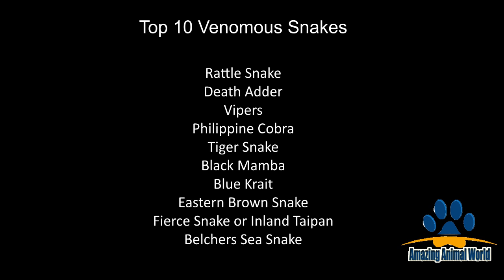Top 10 Venomous Snakes in the World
Rattle snake.,

The only snake from the Americas on the list, the Rattle snake is easily identifiable, by the tell tale rattle on the end of its tail. They are actually a part of the Pit Vyiper family, and are capable of striking at up to two-third their body length. The Eastern Diamond

Death Adder.,
The appropriately named Death Adder is found in Australia and New Guinea. They actually hunt and kill other snakes, including some on this list, usually via ambush. Vipers.,
Vipers are found throughout most of the world, but arguably the most venomous is the Saw Scaled Viper and the Chain Viper, found primarily in the Middle East and Central
Philippine Cobra
Most species of Cobra would not make this list; however the Philippine Cobra is the exception. Drop for drop, its venom is the most deadly of all the Cobra species, and they are capable of spitting it up to 3 meters.
Tiger Snake
Found in Australia, the Tiger snake has a very potent neurotoxic venom. Death from a bite can occur within 30 minutes, but usually takes 6-24 hours.
Taipan
Another entry from Australia, the venom in a Taipan is strong enough to kill up to 12,000 guinea pigs.

Blue Krait
The Malayan or Blue Krait is, by far, the most deadly of this species. Found throughout South East Asia and Indonesia, 50% of bites from the deadly Blue Krait are fatal
Don't let the innocuous name of this snake fool you, one by fourteen thousand of an ounce of its venom is enough to kill an adult human. Coming in a variety of species, the Eastern Brown snake is the most venomous. Unfortunately, its preferred habitat is also along the major population centers of Australia.
Fierce Snake or Inland Taipan
While I did say that I would not include multiple sub-species in this list, the incredible Inland Taipan deserves a spot of its own. It has the most toxic venom of any land snake in the world. The maximum yield recorded for one bite is 110mg, enough to kill about 100 humans, or 250,000 mice! It is 10 times as venomous as the Mojave Rattlesnake, and 50 times more than the common Cobra. Fortunately, the Inland Taipan is not particularly aggressive and is rarely encountered by humans in the wild. No fatalities have ever been recorded, though it could potentially kill an adult human within 45 minutes.
Belcher's Sea Snake
The most venomous snake known in the world, a few milligrams is strong enough to kill 1000 people! Less than quarter of bites will contain venom, and they are relatively docile. Fishermen are usually the victims of these bites, as they encounter the species when they pull nets from the ocean. Found throughout waters off South East Asia and Northern Australia.

That's about the ten most Venomous snakes in the world. Tune in again for more interesting animal videos.